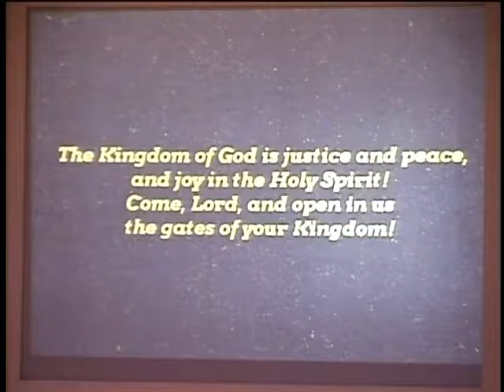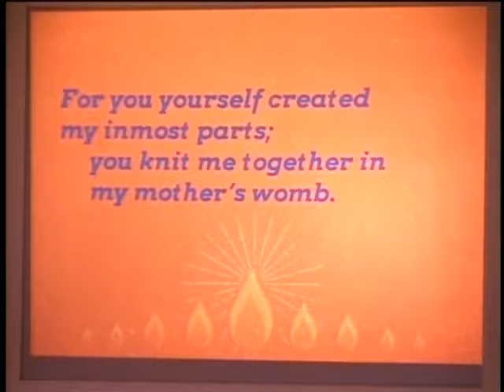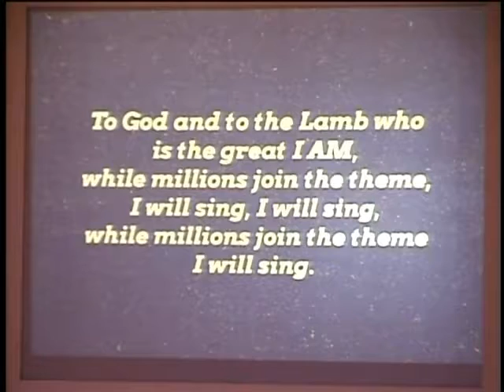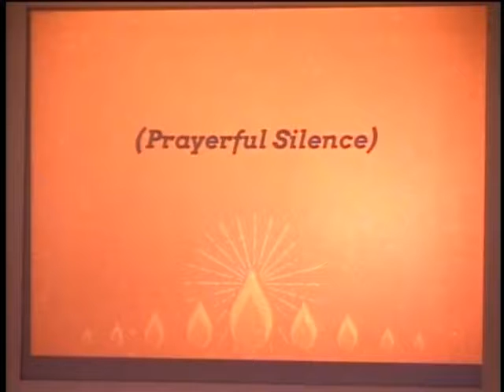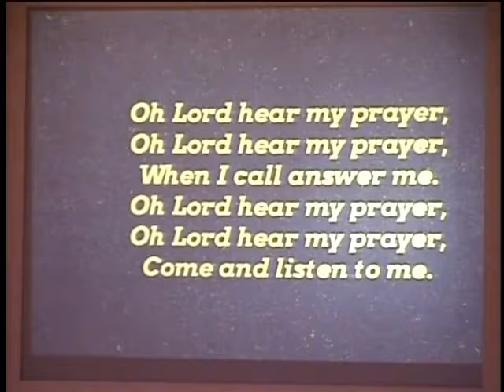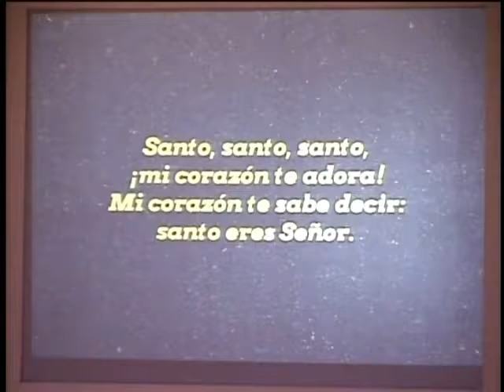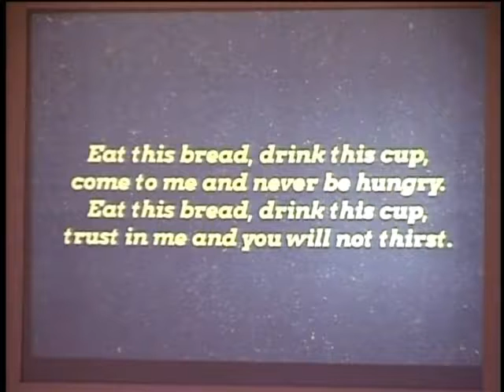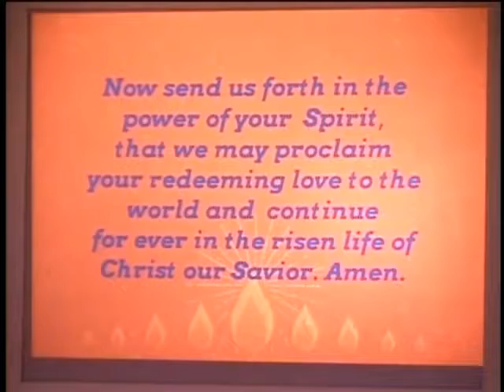The Second Weekend after the Epiphany - January 14, 2018